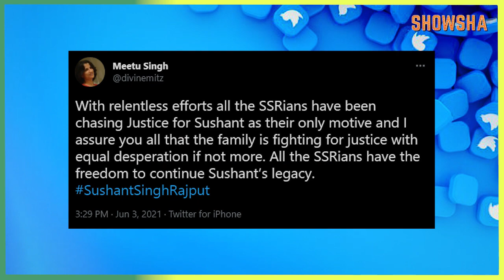Sushant Singh's Sister Warns Of Fraudulent Fundraisers In SSR's Name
Sushant's sister Meetu Singh took to twitter to announce that some people have set up fake fundraisers in the name of Sushant and have been swindling money from unsuspecting fans and supporters. She confirmed that Sushant’s family has not set up any fundraiser in his name.